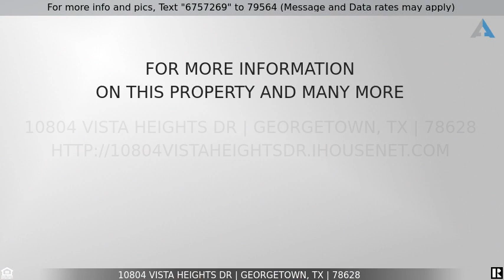Priced at $1,395,000 - 10804 Vista Heights DR, Georgetown, TX 78628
Home for Sale in Georgetown

A Remarkable Find!! This new construction 4 Bedroom, 3 Bath home embraces soaring ceilings and is flooded with natural light. The uncompromising quality that the builder brings to every aspect of the home is apparent throughout. The primary bedroom and bath suite provide a relaxing soaking tub, walk in shower, large walk in closet, and convenient access to the laundry room. The amazing kitchen features Thermador appliances and plenty of gathering room around a large island. The flowing layout continues to a family room with log burning fireplace. Large rolling glass doors open to the backyard where you can restore and relax and enjoy the outdoors under the covered patio. When weather is chilly, utilize the second wood burning fireplace. The remaining 3 bedrooms and baths are connected to an additional living / play room allowing for a secondary entertainment area. In addition, there is a private study rounding out this custom built jewel.  Enjoy visiting the house, but be aware, the "Remarkable Find" may just want you to call it "Home"!